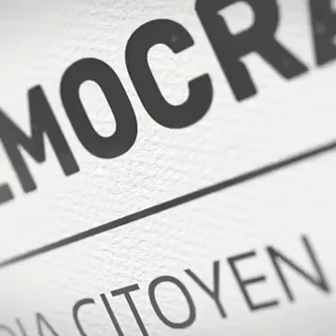Nous sommes en train de devenir des esclaves Philippe Pascot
Extrait du journal diffusé sur RT France le 15/10/20

Crédit vidéo